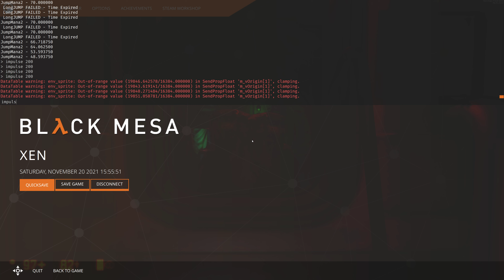Black Mesa (2020) 4k PC Gameplay - CH15 Plug, HEV Suit, Zombie HEV, Geoscanner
Plug In
0.36 HEV Suit
0.50 Zombie HEV
1.24 Lab Geoscanner
2.00 Lab Zombie Laser Idle
3.36, 4.07 Zombie Headcrab idle